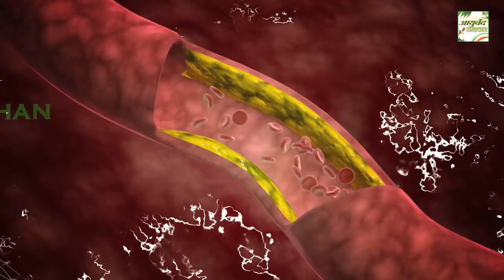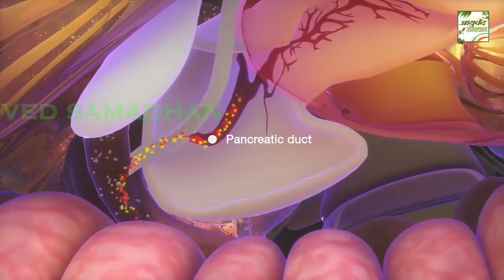सर्दियों में इस जादुई चीज से अपने सामने 7 दिन में "जांघ"पेट से वैली फेट और वजन को पिघलते देखिये